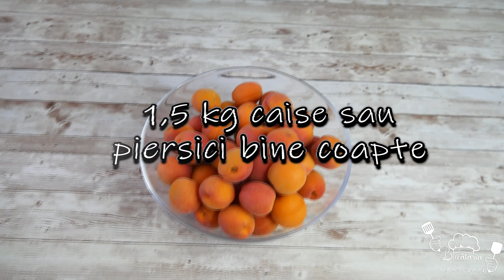Gem de piersici sau caise - Gem delicios , colorat si parfumat cu doar 3 ingrediente #169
Este o reteta foarte usoara de gem. Puteti folosi piersici sau caise bine coapte.
Ingrediente: 1,5 kg caise sau piersici
zeama de la o lamaie
250 g zahar

Pentru mai multe retete delicioase nu uitati sa va abonati ⚠ @BucatariaDorinei  sa apasati pe clopotel 🔔 pentru a activa notificarile  ‼ Iar daca v-a placut, dati un like si un share‼